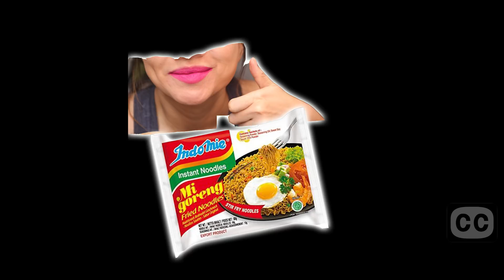2 of 7 DAYS RAMEN 🅾🅼🆈 🅰🆂🅼🆁 (𝗻𝗼 𝘁𝗮𝗹𝗸ing) eating mukbang [ Korean noodles ASMR] 먹방 gulp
Home Address : Whitehouse

Day 2 I’m going to Korea , meet Samyang Stew type korean noodles. Believe it or not I ate Samyang so many times. The 2x spicy noodles, but I’ve never tried this one before. Wow. wow wow, what a flavorful ramen noodles. I didn’t even feel like I ate instant noodles. It’s just so good. I you could get a hand on one these I would highly recommend it. So good. And of course I paired this with some veggie, kinda veggie. It’s fresh corn and I mean fresh corn , I didn’t even cook it. Just fresh off the produce section from Stars Market ~ ha !

Come join me, today is another success I would say - Yay to ramen noodles 2 down 5 more togo -- can’t wait ~

Oh.. and as of now my favorite video must be the KFC  fried chicken so crunchy It’s insane , it’s to die for - go check it out .. It was beyond good, I can’t explain to you - brothers and sisters love..

And and and .. here are list of my favorite creation ever ..

the breakfast one is also sooooo good - so many sounds in there- i’m in love with that video - really

As always, love , love , love  to hear from you, please let me know your thoughts.

Namaste,

𝗢𝗠𝗬 𝗔𝗦𝗠𝗥  :)

PS. if you happen to not liking anything , that’s ok too :) I still love you and I love you even more if you can tell me here , yeah ? so I know , coolio ?

For more enjoyable experience, use a nice headsets/headphones. I do record my voice with a Binaural Microphone
 , which you’ll hear the noise come from left and right ear separately. It does take ASMR to the next level of relaxing... give it a try !!

I got two right now and loving it. My favorite headsets This second one is best around the noisy environment. I had it for almost a year now use it every single day ( true story ) especially when I’m on a train or somewhere loud

☞  "CC" Closed Caption  is also available  for a bigger font & it's also cool to have both languages up too ( I've been using this to learn a lot of Spanish lately (hashtag:learning4life )..and let me know if your language is not yet available, okie ? I'll add them. Unless, you're not from earth ... errr ... Nice to meet u !?

Korean stew noodles samyang 먹방 asmr mukbang eating sounds

2 of 7 DAYS RAMEN 🅾🅼🆈 🅰🆂🅼🆁 (𝗻𝗼 𝘁𝗮𝗹𝗸ing) eating show mukbang [ Korean noodles ASMR] 먹방 gulp gulping 이팅